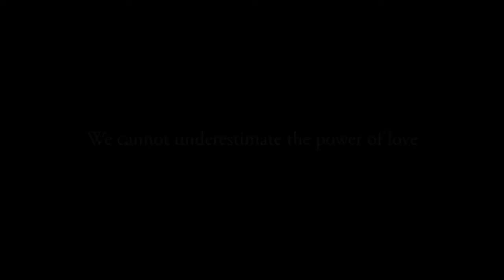The Tattooist of Auschwitz | Trailer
The Tattooist of Auschwitz: based on the heart-breaking true story of love and survival